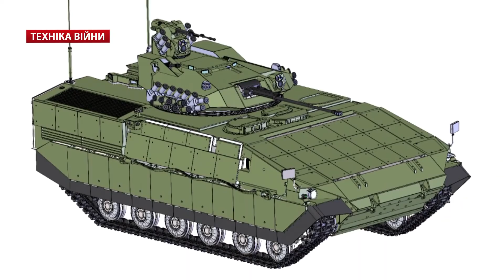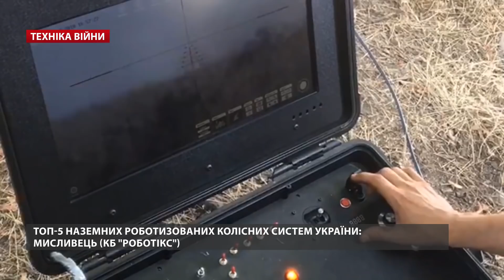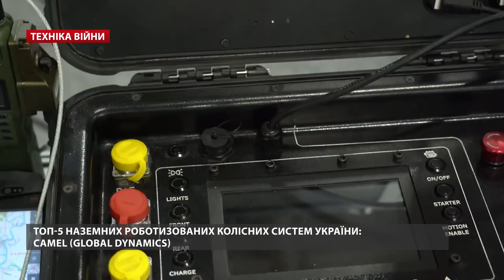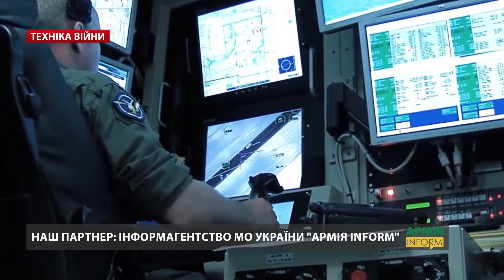ТЕХНІКА ВІЙНИ №208. ТОП наземних роботів. Козак-7. «Крихкі» кулі. ПАК-ДА [ENG SUB]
У випуску:
00:00 Техніка війни. Новини ОПК України
00:22 Росія нарощує бойову потужність на кордоні і Донбасі
00:48 Американська система завантаження для Ан-178
01:31 Ракетний катер «Прилуки», тралер «Генічеськ», катер «Гриф» на ремонті
02:02 Вільха-М йде на експорт. КБ Луч
02:33 Танки для ЗСУ від КБТЗ та ЛБТЗ
03:11 Випробування БТР-4КШ-Т. Екстер’єр БМПТ «Вавілон»
03:54 Бронемашини Козак-5 йдуть на експорт. Розробка Козак-7 під вимоги військових
04:28 Контррозвідка СБУ заблокувала постачання військової продукції для РФ
05:40 Топ-5 наземних роботизованих систем України
06:03 Фантом 6х6 від ДК “Укроборонпром”
07:14 Мисливець від КБ “Роботікс”
08:37 Сamel від Global dynamics
09:53 Ласка від Інфоком лтд
11:12 Кентавр від А.drones
12:40 Затверджено вигляд перспективного бомбардувальника ПАК-ДА
13:01 "Крихкі" кулі
13:30 Магазини для АК-47 на 60 набоїв
13:59 Toyota Hilux для Чеської армії
14:31 Бойовий модуль БТР-БМ. Партія БТР-82А для ворожих морпіхів в Криму
15:03 Перше дозаправлення Embraer KC-390 в повітрі
15:46 Турецький навчально-тренувальний літак HÜRJET
16:18 Kratos XQ-58A Valkyrie успішно запустив дрона

Телепрограма «Техніка війни» (24 канал) – інформаційно-аналітичний проект Військового телебачення України про військово-технічне забезпечення воєнної безпеки України і світу.

00:00 War technologies. News of the defense industry of Ukraine
00:22 Russia increases combat power on the border and Donbass
00:48 American download system for An-178
01:31 Rocket boat "Pryluky", trailer "Genichesk", boat "Griff" under repair
02:02 Alder-M goes for export. KB Luch
02:33 Tanks for the Armed Forces from KBTZ and LBTZ
03:11 Test BTR-4KSh-T. Exterior of BMPT "Babylon"
03:54 Armored vehicles Kozak-5 are exported. Development of Kozak-7 to the requirements of the military
04:28 SBU counterintelligence blocked the supply of military products to Russia
05:40 Top 5 ground-based robotic systems in Ukraine
06:03 Phantom 6x6 from Ukroboronprom
07:14 Hunter from CB "Robotics"
08:37 Сamel from Global dynamics
09:53 Please from Infocom Ltd.
11:12 Centaur by A.drones
12:40 The appearance of a promising PAK-DA bomber has been approved
13:01 "Fragile" bullets
13:30 Shops for AK-47 for 60 rounds
13:59 Toyota Hilux for the Czech Army
14:31 Combat module BTR-BM. BTR-82A party for enemy Marines in the Crimea
15:03 The first refueling Embraer KC-390 in the air
15:46 Turkish training aircraft HÜRJET
16:18 Kratos XQ-58A Valkyrie successfully launched a drone